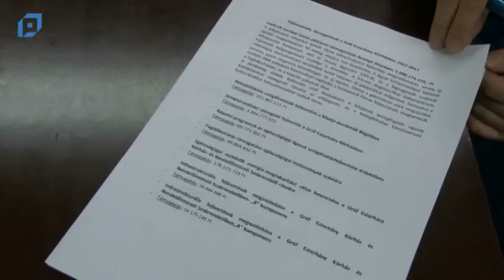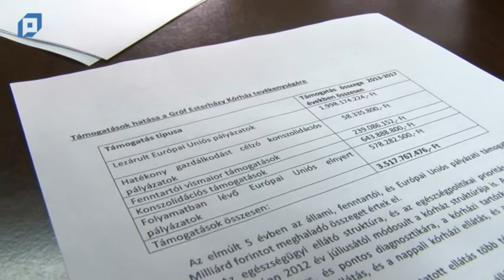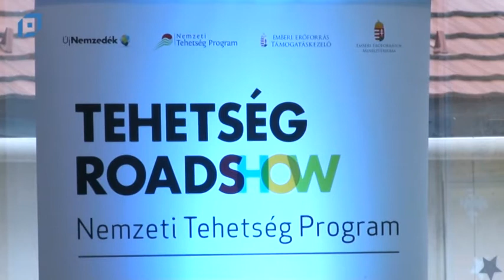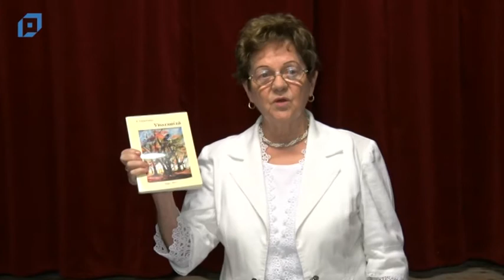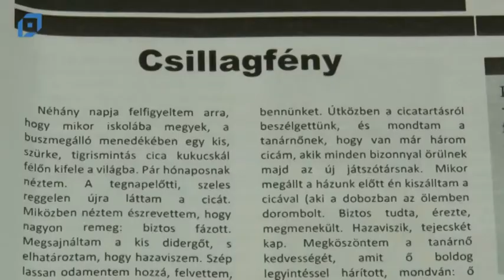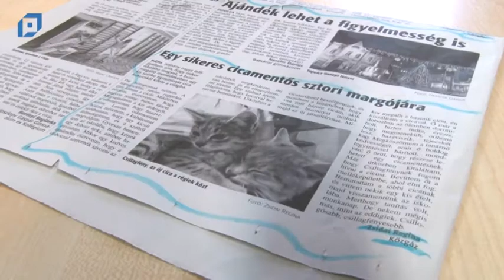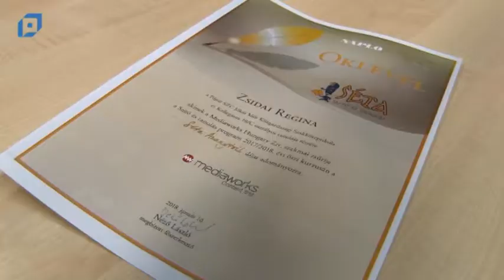VTV Pápa Híradó, 2018.01.19. Péntek